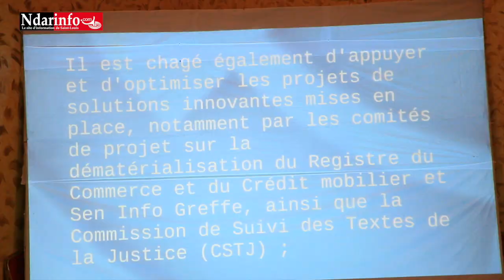Ismaila Madior FALL lance le RCCM à Saint-Louis